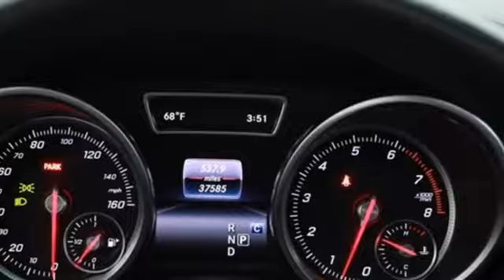2017 Mercedes-Benz GLS Louisville KY Elizabethtown, KY UA12502 - SOLD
Year: 2017
Make: Mercedes-Benz
Model: GLS
Trim: GLS 450 4MATIC SUV
Engine: 6 3.0 L
Transmission: Automatic
Color: Selenite Grey
Interior: Black
Mileage: 37590
Stock #: UA12502
VIN: 4JGDF6EE1HA924651
Superb Condition, Mercedes-Benz Certified, ONLY 37,590 Miles! $2,500 below NADA Retail! GLS 450 trim. Sunroof, NAV, Heated Seats, 3rd Row Seat, Turbo, Tow Hitch, Full-Time 4MATIC All-Wheel, Remote Engine Start, Alloy Wheels, harman/kardon LOGIC 7 SURROUND SOUND.. TRAILER HITCH, HEATED STEERING WHEEL, PREMIUM PACKAGE, PARKING ASSIST PACKAGE, ILLUMINATED RUNNING BOARDSKEY FEATURES INCLUDEThird Row Seat, Sunroof, Full-Time 4MATIC All-Wheel, Remote Engine Start, Heated Driver Seat.OPTION PACKAGESPREMIUM PACKAGE Apple CarPlay, Smartphone Integration, Radio: COMAND System w/Hard Drive Navigation, Navigation Map Updates Included for 3-years, Multi-Color Interior Ambient Lighting, illuminated door sills, SiriusXM Radio, 6 months service, KEYLESS-GO Serviced here, Non-Smoker vehicleSHOP WITH CONFIDENCENO Deductible, Exchange Privilege for 7 days or 500 miles, whichever comes first, Each Certified vehicle must pass a rigorous inspection of over 165 points, 24-Hour Roadside Assistance includes trip routing, trip interruption coverage and technical help, Trip-Interruption Services, A network of over 300 Mercedes-Benz dealers will support your Certified Mercedes-Benz, Carfax Vehicle History Report, Balance of New Car Warranty plus 1 year/unlimited miles extended Limited WarrantyVISIT US TODAYMercedes-Benz of Louisville's unparalleled customer experience begins the moment you enter our inviting, modern Mercedes-Benz dealership. Our entire staff of friendly, professional, and knowledgeable employees is focused and fully committed to meeting the needs of every guest visiting our showroom, service center, customer lounge, and our lifestyle boutique. Our goal is to deliver a customer experience so memorable that it sets a standard by which all future experiences will be judged.Pricing analysis performed on 11/3/2020. Horsepower calculations based on trim engine configuration. Please confirm the accuracy of the included equipment by calling us prior to purchase.

Address:
4156 Shelbyville Road